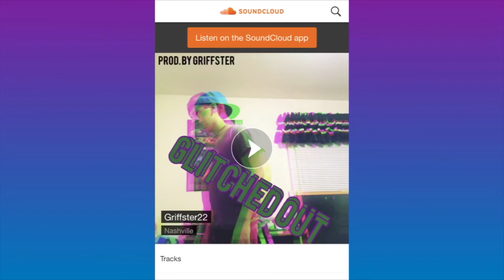Yoshi’s Island - NateDogBrine